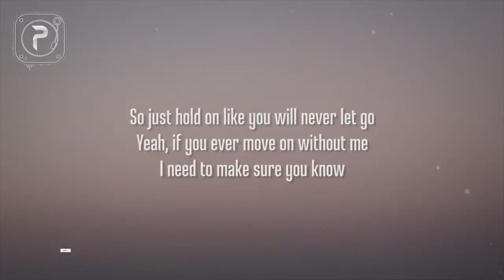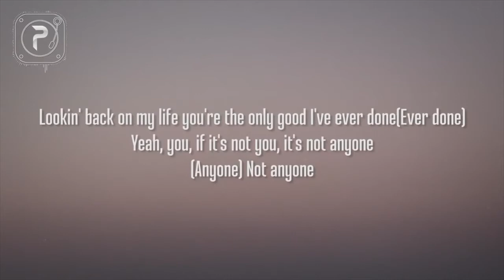Joe's Music Class - 02/10/21